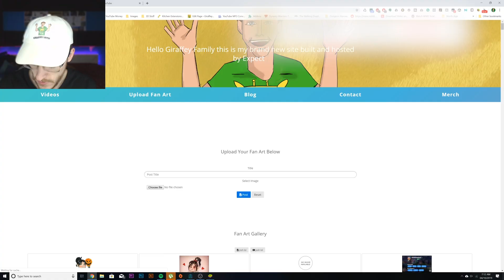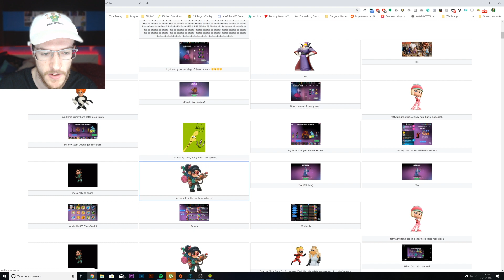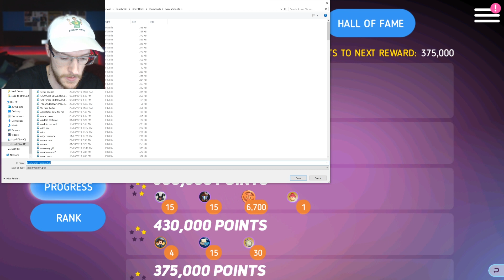FIRST KERMIT NOW THIS - Disney Heroes Battle Mode Event Guides